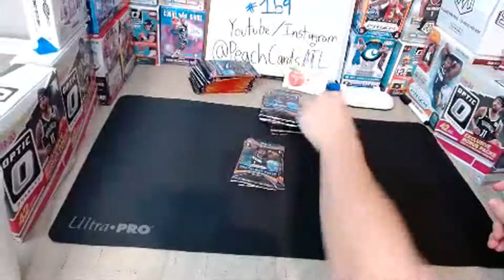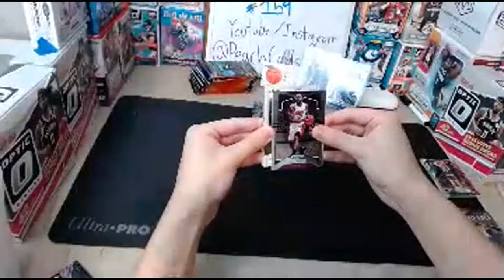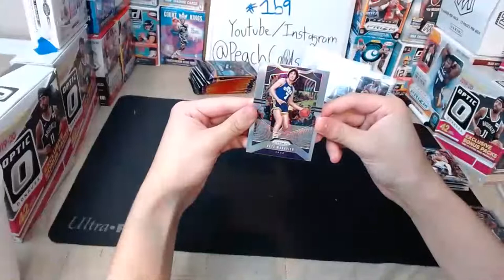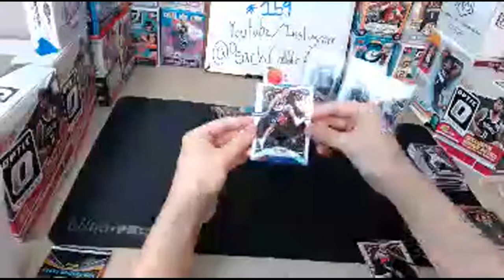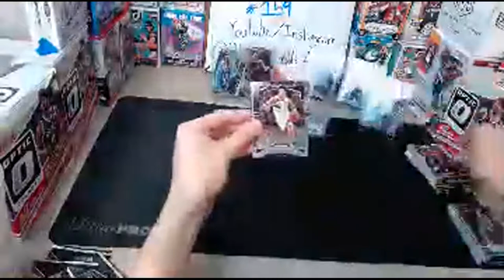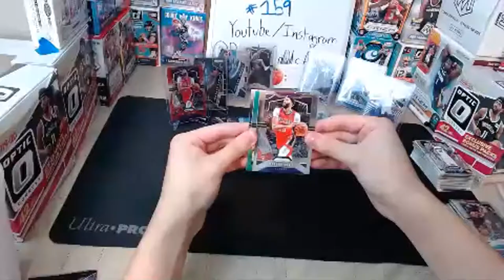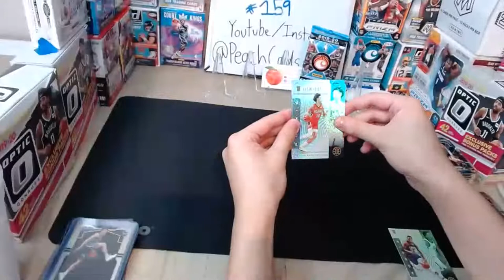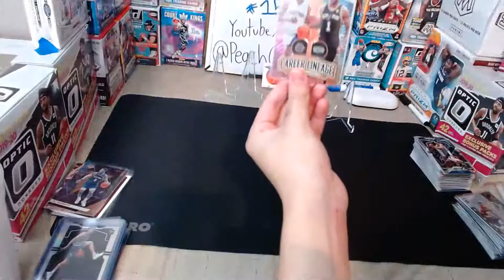Prizm Basketball Random Team Break #159